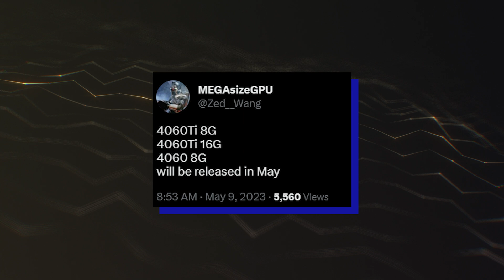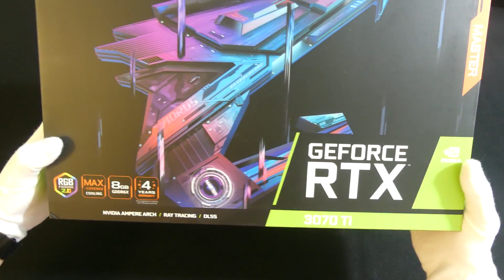NVIDIA GeForce RTX 4060 Ti VS AMD Radeon RX 7600 - RELEASE DATE!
As we get closer to the launch of upcoming 8 GB graphics cards, the AMD Radeon RX 7600 & NVIDIA GeForce RTX 4060 Ti, their release dates are becoming more clear.